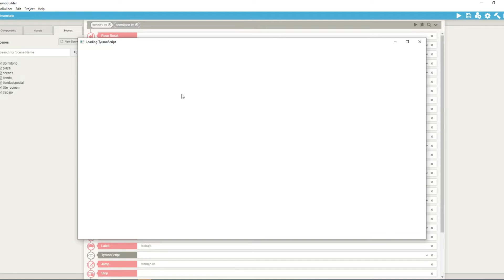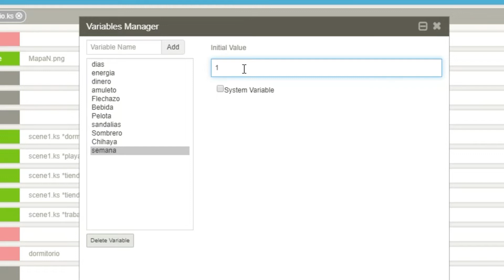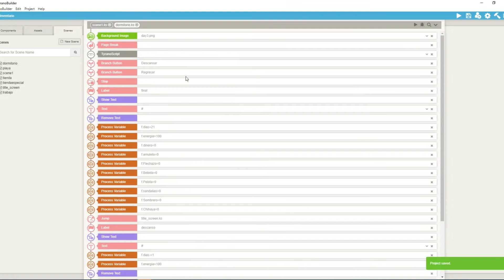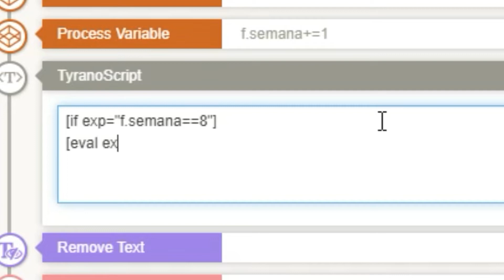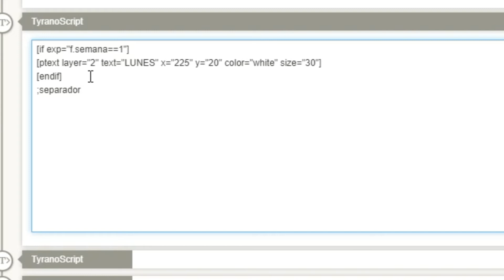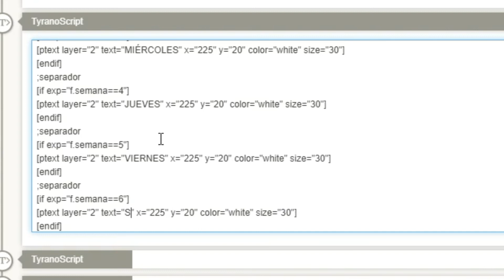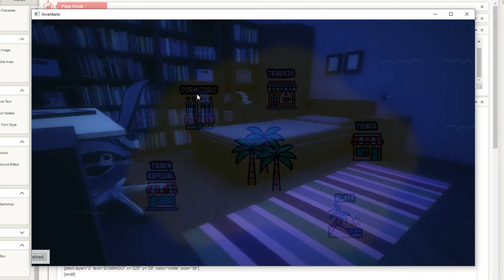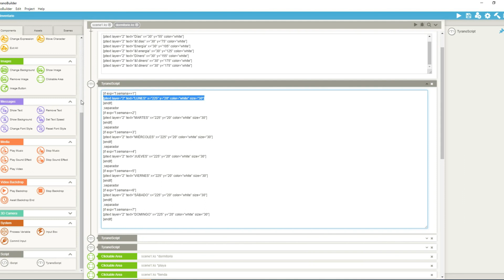Cómo mostrar un ciclo semanal en pantalla | Tutorial Tyranobuilder en español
En este tutorial de Tyranobuilder en español veremos cómo mostrar los días de la semana en pantalla. Esto nos sirve más allá de lo estético para crear eventos especiales según el día de la semana dentro del juego (aclaro que dentro del juego porque esto es ajeno a los días reales).

ÍNDICE
0:00 Introducción
0:57 Creando la variable de semana
2:52 Sumando días a la semana
4:20 Mostrando los días en pantalla
7:16 Ejemplo en la VN
8:07 En conclusión

::::: ¿Necesitas más ayuda? :::::

🟢 Cualquier duda respecto a los tutoriales puedes dejarla en los comentarios y responderé en la brevedad posible.

🟢 ¿Sugerencias/ideas para nuevos tutoriales? Puedes comunicarla en cualquier video sin problemas.

🟢 ¿Tu duda va más allá de lo visto en los videos? Puedes comunicarte conmigo a través de redes sociales, pero recuerda que no soy servicio técnico de Tyranobuilder (u otro programa de los que haga tutoriales - soy un usuario más, igual que tú). Antes de contactarme personalmente asegúrate de haber repasado los tutoriales correspondientes o que tu duda no sea en realidad una sugerencia o idea para un tutorial (en ese caso, como lo digo en el punto anterior, puedes dejarla en los comentarios).

⛔ Actualmente no ofrezco ayuda para proyectos.